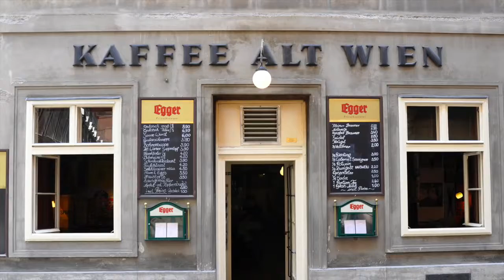Karl Komzák - Fideles Wien, Walzer op.190 (Piano Arr.)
"Merry Vienna", waltz by Karl Komzák (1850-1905).

Rarely played nowadays. This is my personal piano arrangement in a key not matching the original.